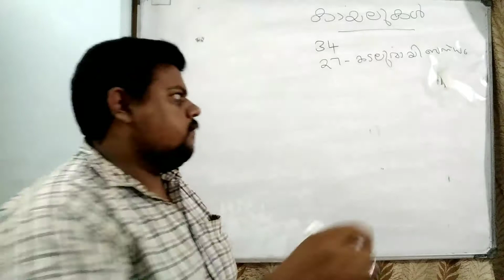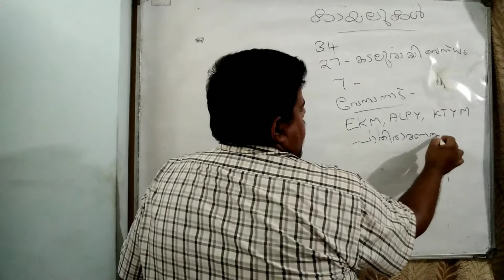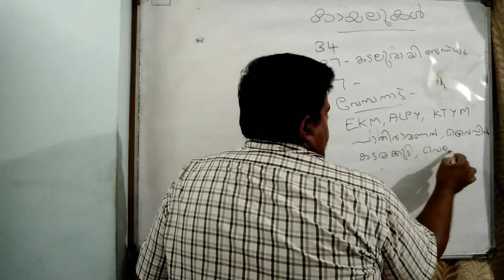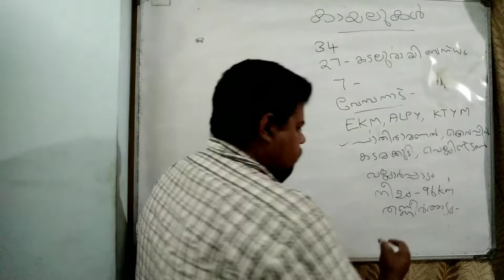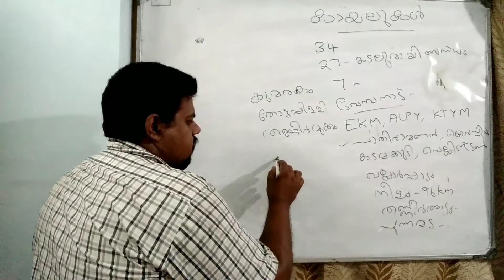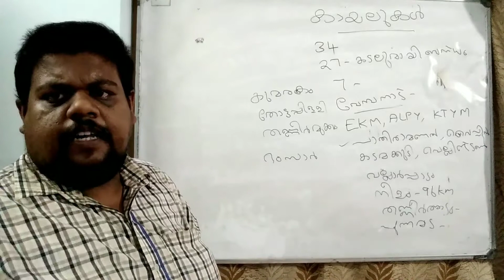Lakes in kerala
കേരളത്തിലെ കായലുകൾ